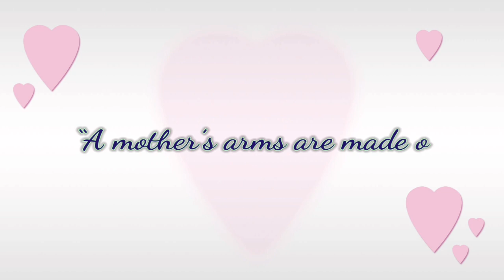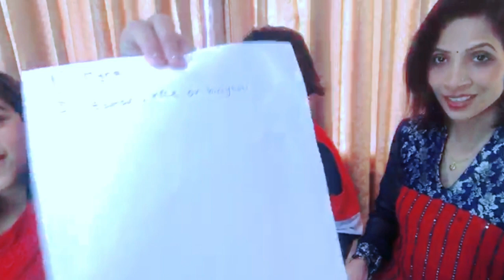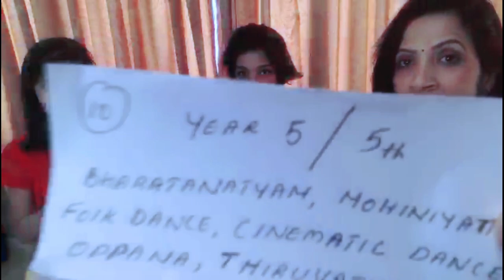Get to know me questions😀|A funny (Mother's day special) malayalam Video/quarantine entertainment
Mother's day special (delayed)Video 🥰😊